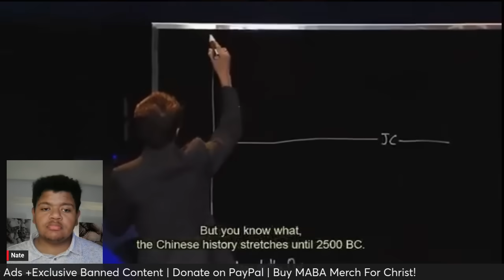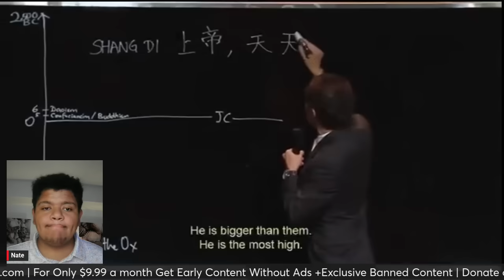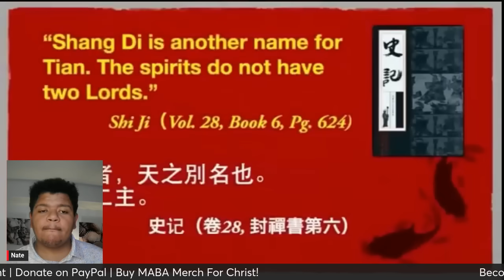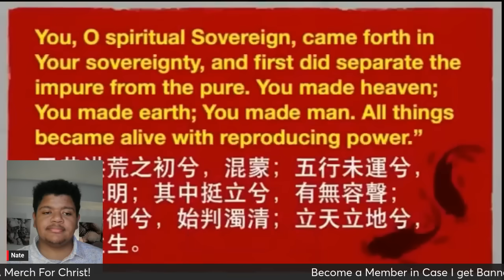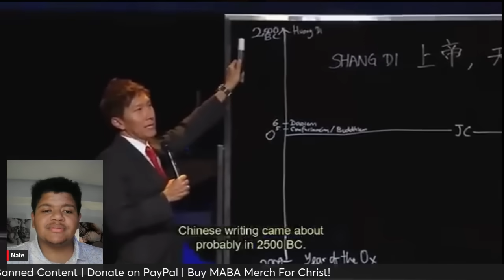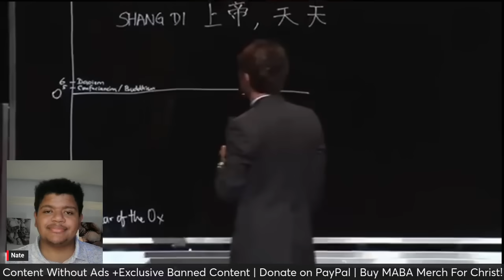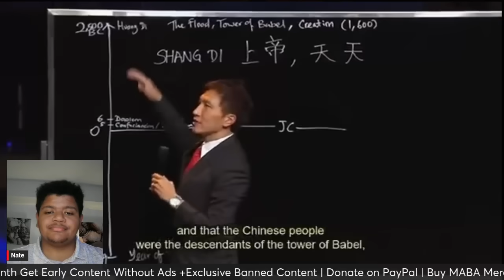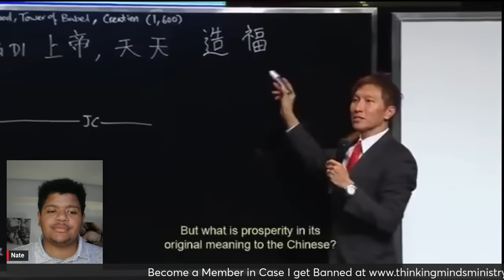Ancient Chinese Records Shows Jesus is God 4524 Before Christ! New Discovery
Ancient Chinese people worshipped Our Monotheistic Triune God of Scriptures! This shows How Merciful and Loving God is that he revealed himself to them at least 2,500 years before Christ was in the flesh before us. The Ancient Manuscripts show Jesus is apart of the Triune God revealed in the Old Testament and this is the same faith followed by the Ancient Chinese before Buddhism. It is quite interesting because in China they claim Christians are "leaving tradition" when in fact these ancient manuscripts show they are more traditional by being Christian.

Give Directly Out of the Kindness of Your Heart!:❤️‍🔥